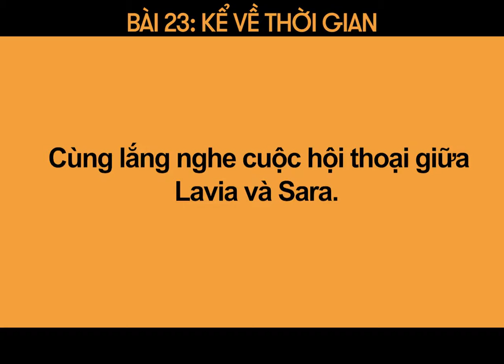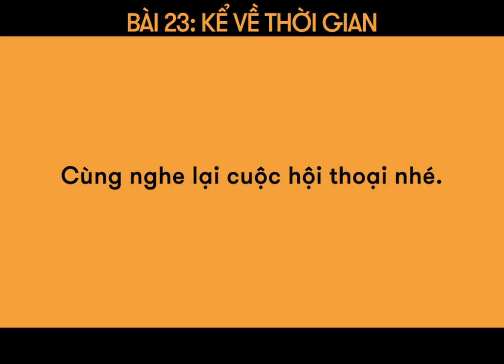Bài 23: KỂ VỀ THỜI GIAN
Tìm hiểu cách nói về thời gian để hẹn hò nào! Ahihi

🏠 ET 1: Lầu 4-5, Toà Nhà Sumikura 18H Cộng Hoà, QTB